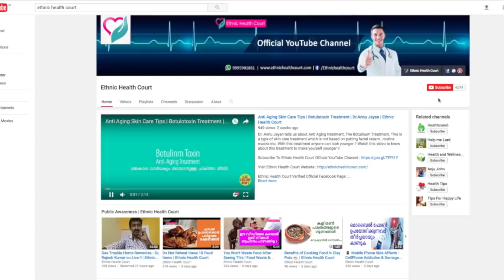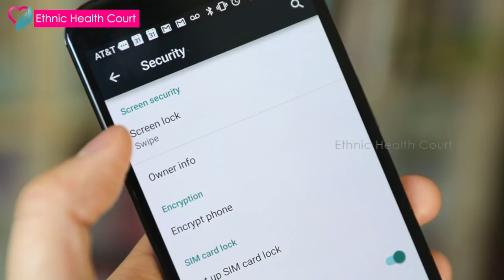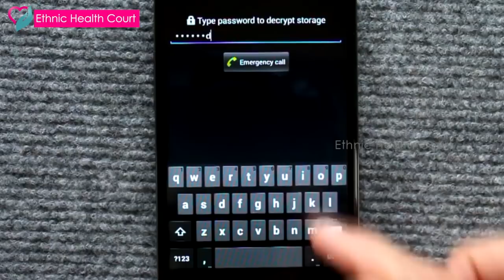മൊബൈല്‍ ഉള്ള പെണ്‍കുട്ടികള്‍ അറിയുവാന്‍ ഫയലുകള്‍ സുരക്ഷിതമാക്കാന്‍ | Malayalam Tech Videos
മൊബൈൽ ഫോൺ വിൽക്കുന്നതിന് മുന്പ്  നിങ്ങള്‍ ഈ വീഡിയോയില്‍ പറയുന്നതുപോലെ ചെയ്‌താല്‍ നിങ്ങളുടെ സൗകാര്യ ഫയലുകളും ചിത്രങ്ങളും മറ്റൊരാള്‍ക്കും എളുപ്പത്തില്‍ ദുരുപയോഗം ചെയ്യുവാന്‍ സാധിക്കില്ല !!